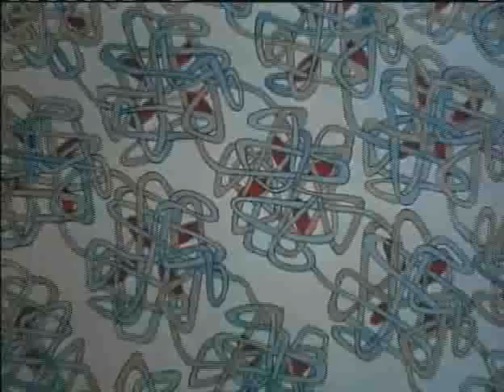Cosmic Zoom (High Quality)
Macrocosm to Microcosm, we are all one body...make the connections.